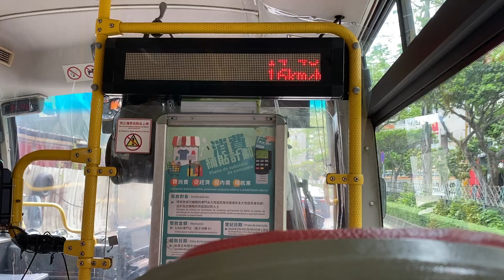澳巴宇通1068@35澳門運動場報站